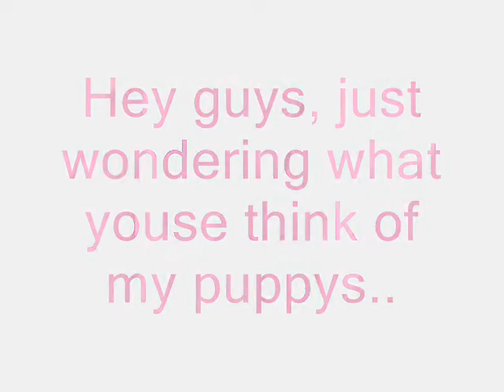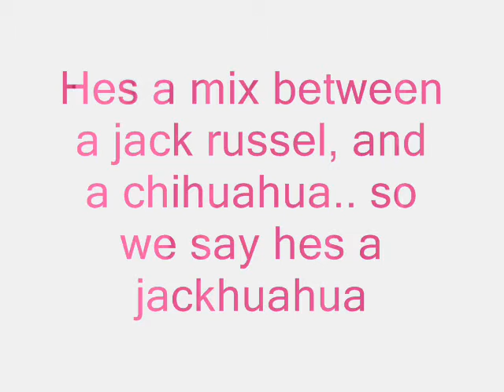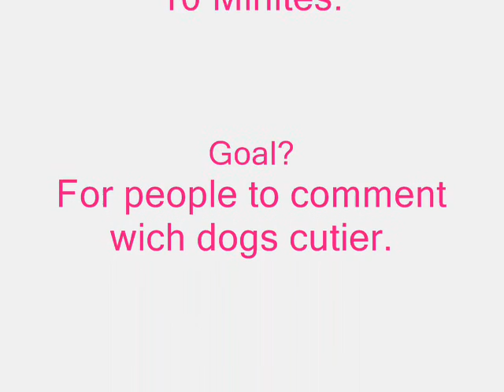Which Puppy Is Cutiest?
My 2 puppys, romeo and missy.
comment whos cutiest.